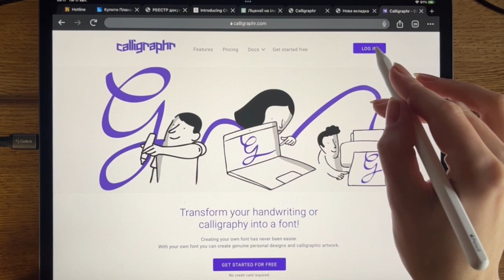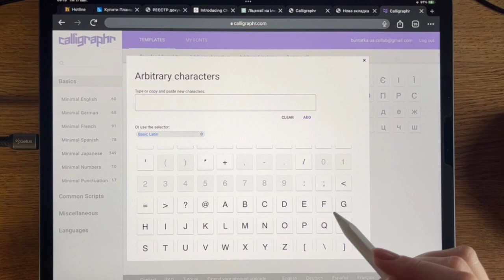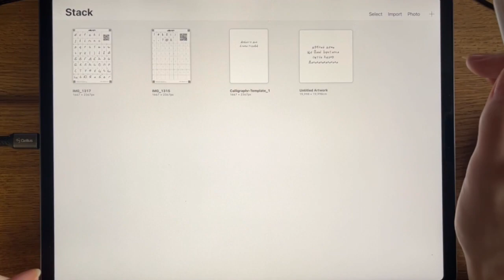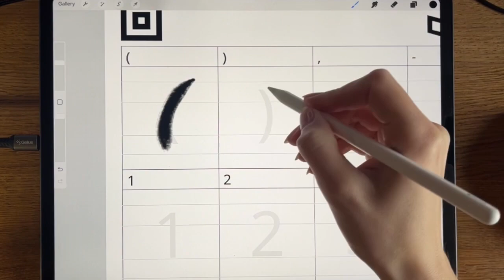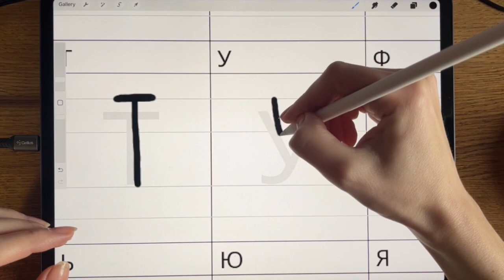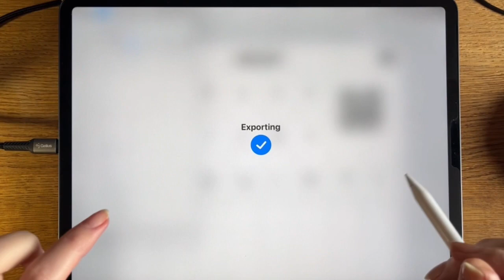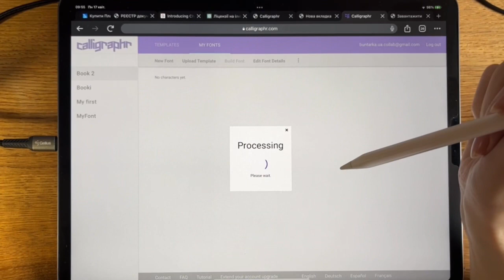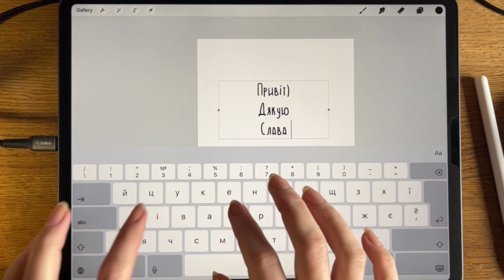Власний шрифт у Procreate+Calligraphr. Курси ілюстрації. Як створити рукописний шрифт. iPad.Бунтарка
Якщо ви раніше ніколи не створювали власні шрифти - це в минулому! В цьому відео - покрокова візуальна інструкція як створити власний авторський шрифт через сервіс Calligraphr.com та додаток для малювання. (Це може бути будь-який додаток, де вам комфортно працювати!)

Індивідуальна мистецько-професійна консультація, розбір портфоліо, індивідуальні заняття з ілюстрації - запис в Дірект інстаграм.